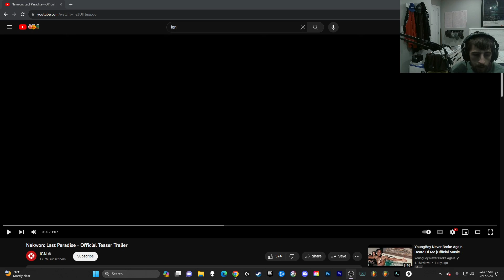Nakwon: Last Paradise - Official Teaser Trailer (Reaction!)